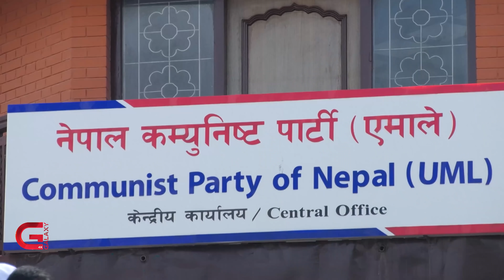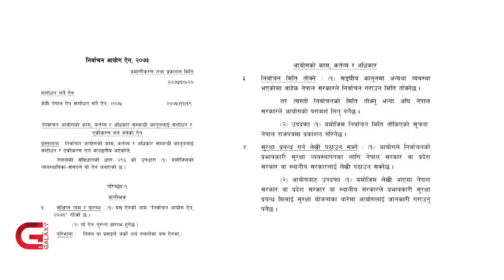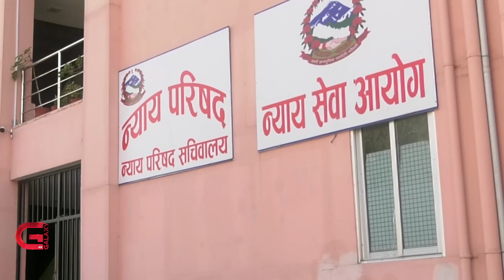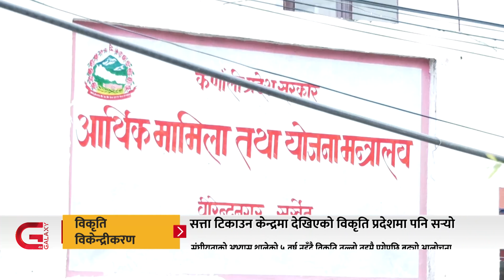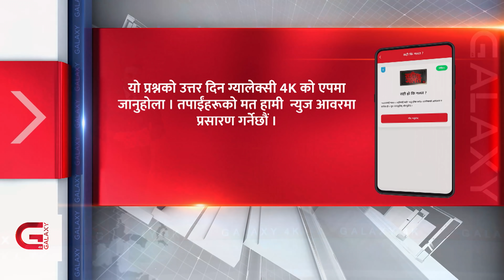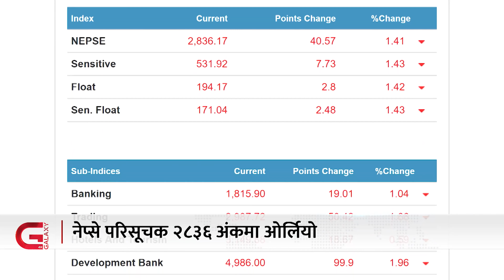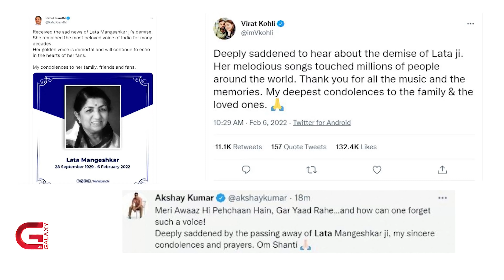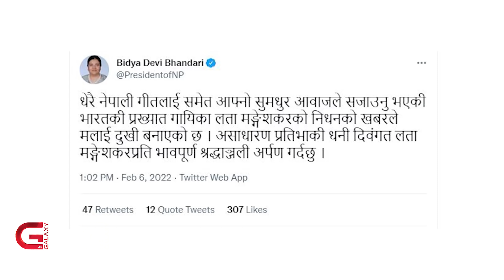चुनावभन्दा एमसीसीको चिन्ता | गैरसांसद ४ नेतालाई ४-४ करोड बजेट | 'लिटिल च्याम्प' कृपाको कीर्ति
चुनावभन्दा एमसीसीको चिन्ता | गैरसांसद ४ नेतालाई ४-४ करोड बजेट | 'लिटिल च्याम्प' कृपाको कीर्ति | Galaxy News Hour | 22 Magh , 2078

. प्रतिपक्षी एमालेसँगको बैठकमा एमसीसीबारे सत्ता गठबन्धनमै बाझियो मत,
.  जेठ ४ आउन सय दिन मात्र बाँकी हुँदा पनि सरकारले स्थानीय चुनाव घोषणा गरेन,
. प्रदेशका सरकार टिकाउन बेथितिको सहारा, प्रदेश १ का मुख्यमन्त्रीले मन्त्रालय फुटाएर ८ मन्त्री थपे,
. प्रसिद्ध भारतीय गायिका लता मंगेशकरको ९२ वर्षको उमेरमा निधन,